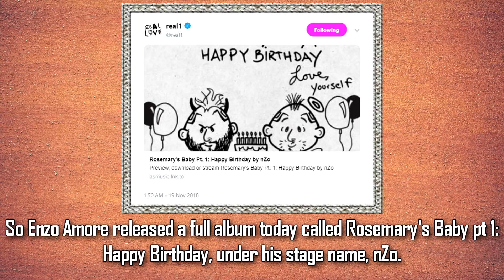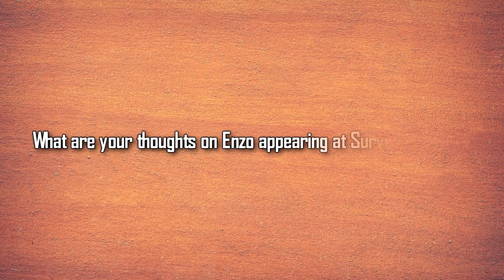This is the REAL Reason Enzo Amore Crashed WWE Survivor Series!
Hello guys!
This is a video covering s possible reason why Enzo Amore crashed Survivor Series 2018.